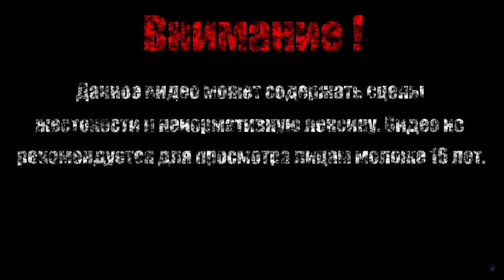ЗЕРКАЛЬНЫЙ РЫЦАРЬ【Dark Souls II Scholar of the First Sin】#36